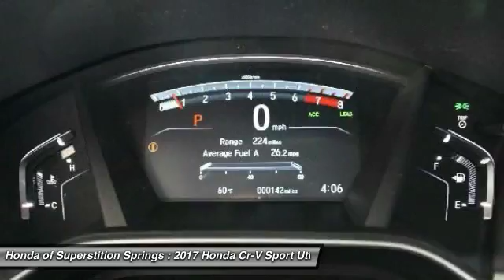2017 Honda Cr-V 31966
2017 HONDA CR-V Mesa, AZ
Stock# 31966

6229 E Auto Park Dr

You'll love this 2017 Honda Cr-V. This is a car you'll want to take home. With 3 miles, it features Variable transmission and an exterior color of Basque Red Pear. Call us and be the first to open the car door today!